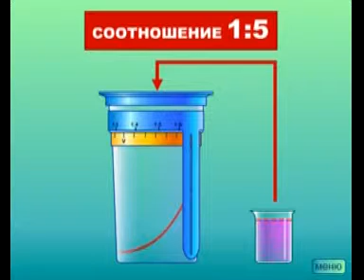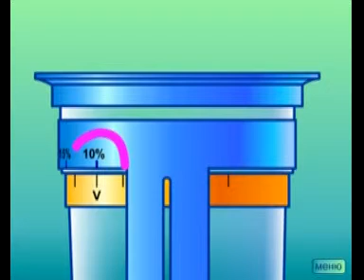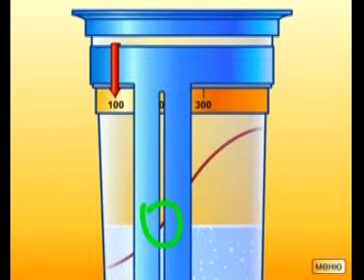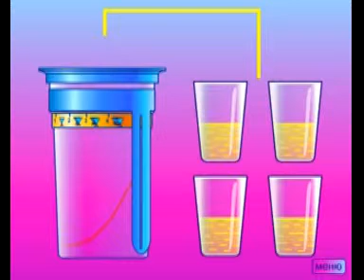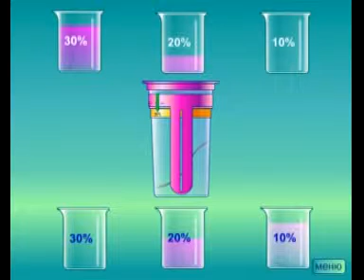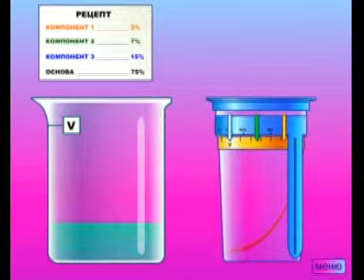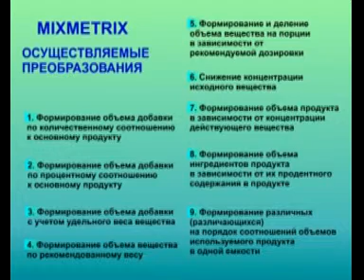Учебное пособие mixmetrix net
Дозатор на основе логарифмических шкал, наглядно отражает красоту математических, физических и химических законов. Применение дозатора в качестве учебного пособия позволит учащимся ответить на весьма актуальный вопрос: - "Как в реальной жизни можно применить полученные знания?"